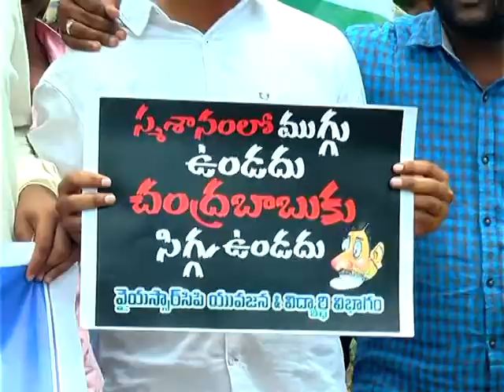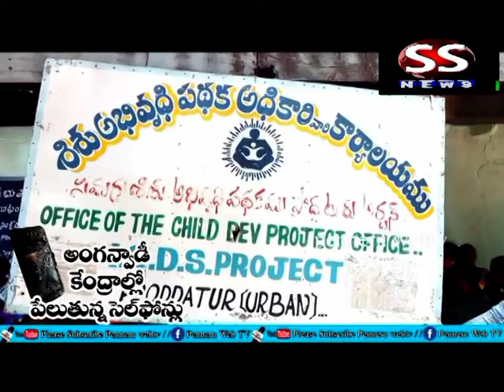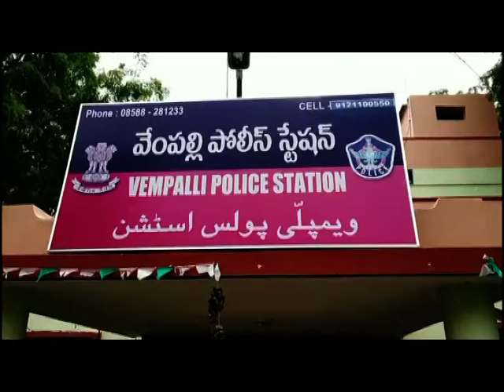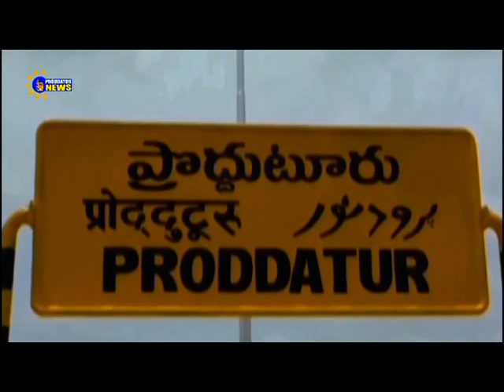SS NEWS 07 08 18